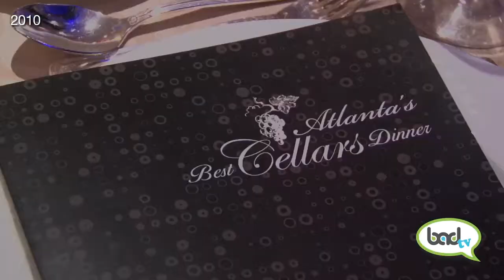BAD TV | Greenberg Traurig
In today's episode of BAD TV, Joel Katz, an entertainment lawyer at Greenberg Traurig, tells us how he supports the T.J. Martell Foundation.